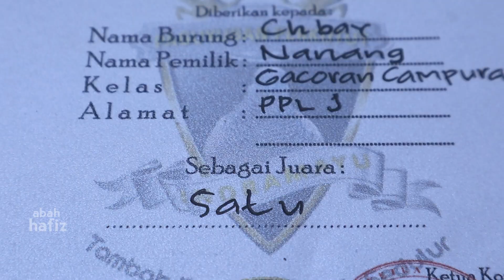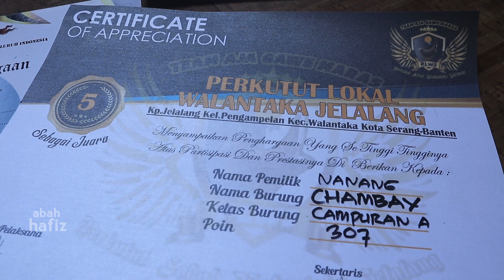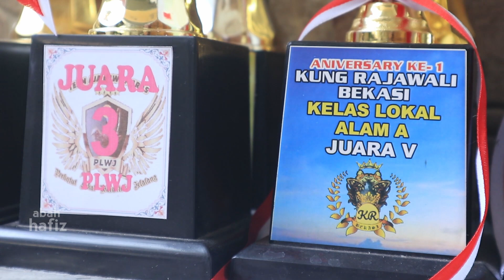SIBOLANG PENJELAJAH GANTANGAN PERKUTUT LOKAL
Sibolang dari larangan Ciledug Tangerang kung mania penghobi gantangan perkutut lokal bersama teman2 dari komunitas Pecinta Perkutut Lokal Jakarta PPLJ hampir setiap arena gantangan Perkutut lokal didatanginya,bagi kung mania yang tertarik dengan Perkutut lokal koleksinya dipersilahkan untuk datang memantau sebelum meminangnya.

Nama   :    Nanang
Alamat : Gg.Nurul Amal I RT 3 /RW  5 Jln.Caplin Larangan Selatan Ciledug Tangerang
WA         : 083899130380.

Bagi kungmania peternak atau penjual Perkutut yang mau dikunjungi silahkan hubungi:

Info Chanel YouTube abah hafiz
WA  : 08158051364